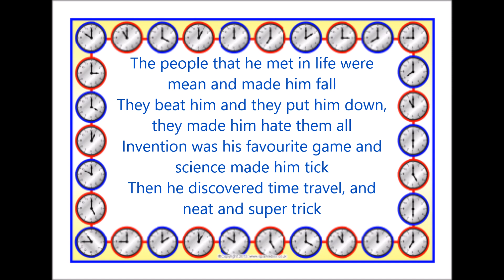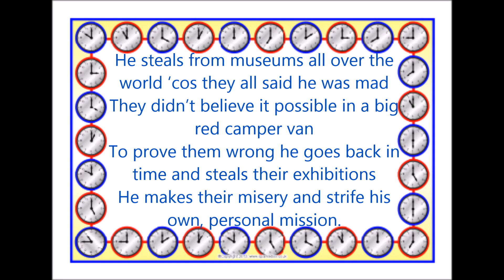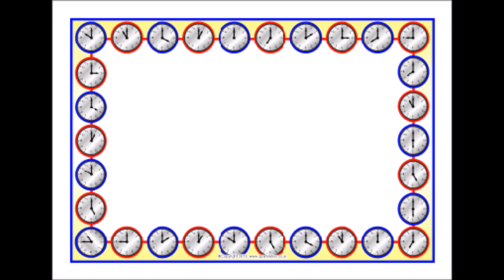The Time Thief!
Singalong The Time Thief original song for Etiler School Show, 2014